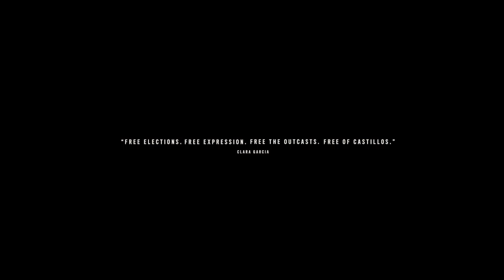Far Cry 6 - Part 54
Meet Clara